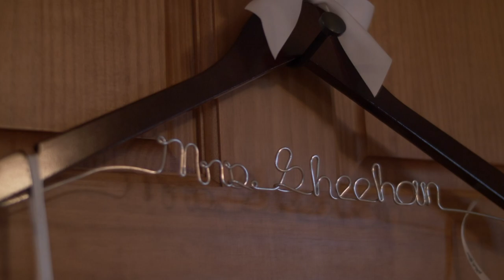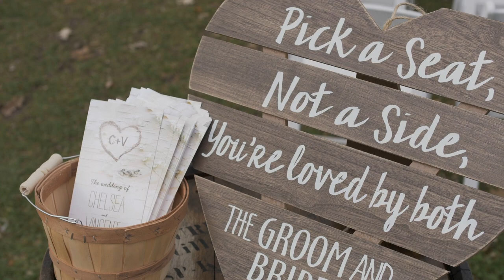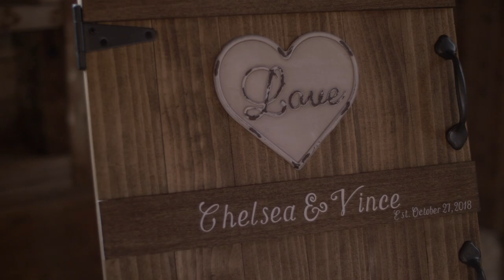Their First Look Will Make You Smile | Sugarland Barn | Wisconsin Wedding FIlm